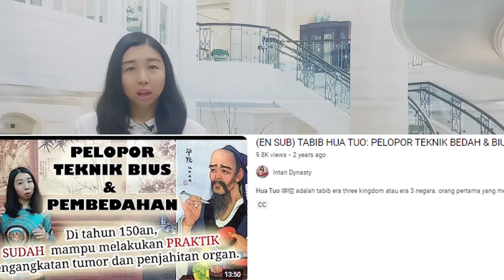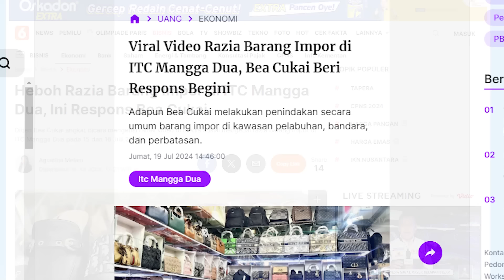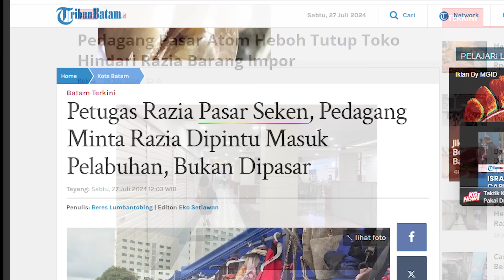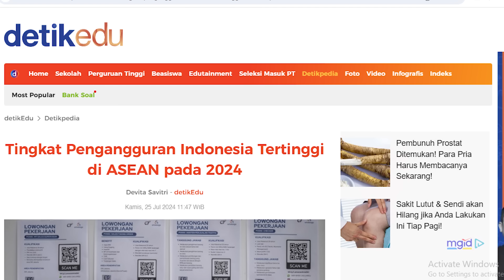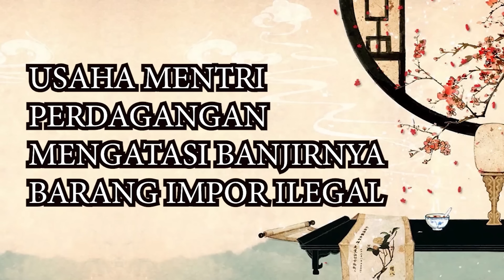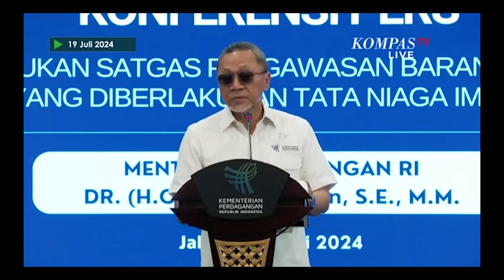KENAPA PEDAGANG PADA PANIK NUTUP TOKO PAGI PAGI?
🟠 Join member? 🟠
🙋♀️SAY HI ON SOCIAL MEDIA!🙋♀️